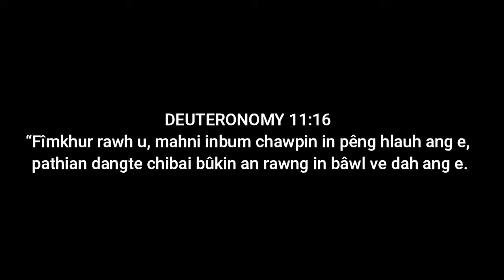Mizo Movie Recap | Cho Rual Lo Tang Clan | Bung 16-na